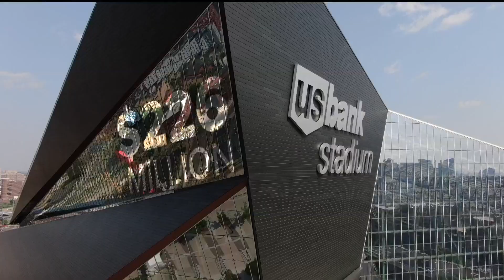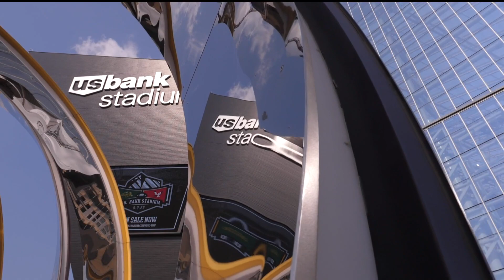State pays off debt on U.S. Bank Stadium 20 years earlier than expected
The state legislature approved a deal this session to pay off bond debt on U.S. Bank Stadium, which wasn't scheduled to happen until 2043.